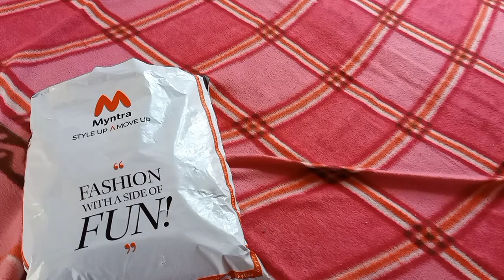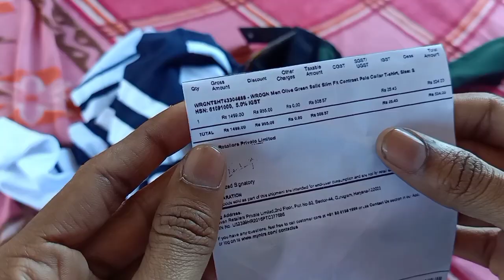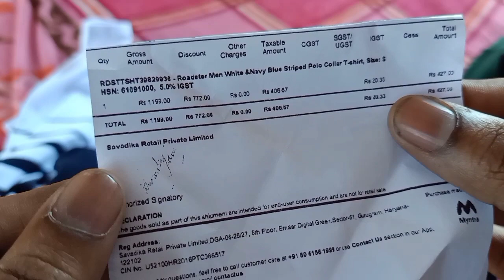Myntra best deal Roadster Tshirt and Wrogn Tshirt review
Hi

Myntra mens tshirt
Myntra best deal offer price low rs.
Roadster T shirt and  Wrogn T shirt

Buy link

WROGN Men Olive Green Solid Slim Fit Contrast Polo Collar T-shirt on Myntra

Roadster Men White & Navy Blue Striped Polo Collar T-shirt on Myntra